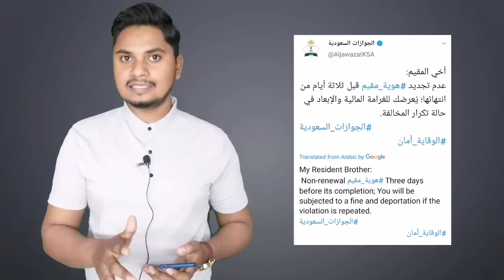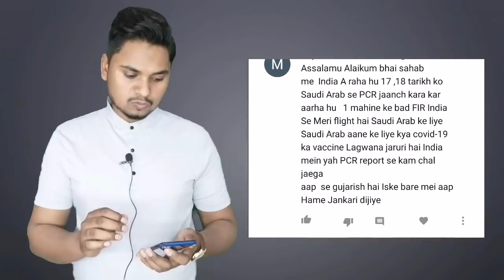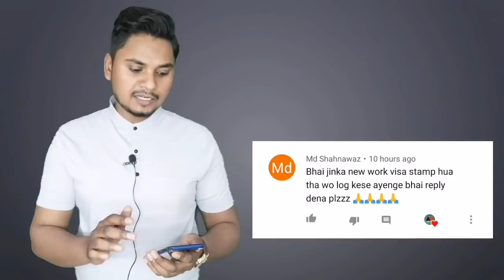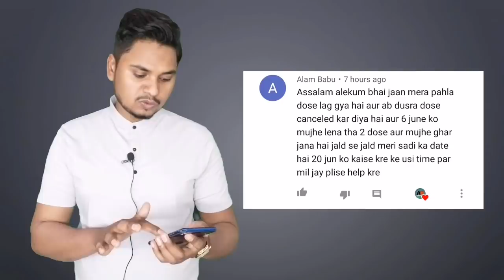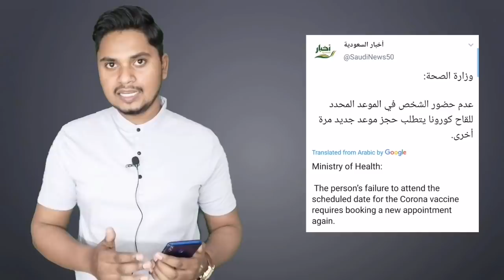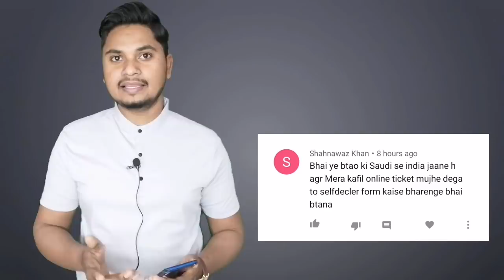Travel India To Saudi Arabia Need Vaccine? Jawazat News Today About Iqama Expired